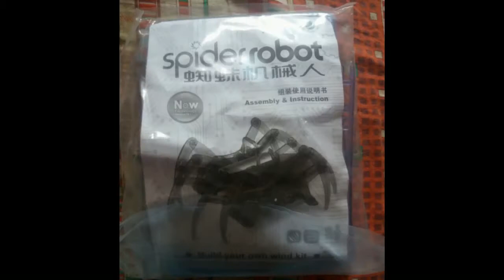Робот паук отзыв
С али экспресса пришла посылка. Это робот-паук! Собирать нужно было его самостоятельно с нуля. Это такая классная игрушка. Очень рекомендую!